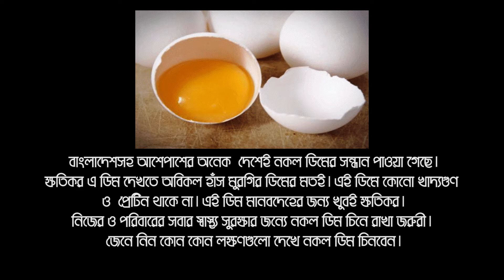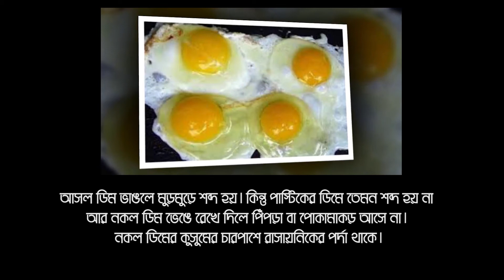নকল ডিম থেকে সাবধান Fake Egg